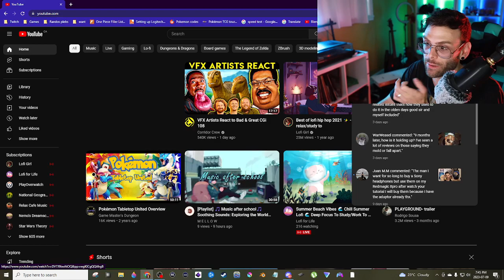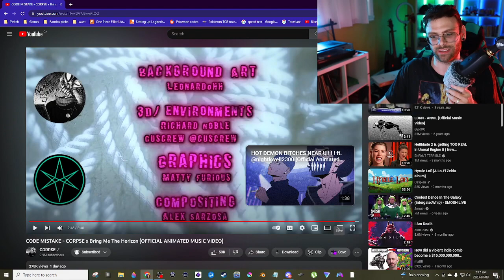Reaction | CODE MISTAKE - CORPSE x Bring Me The Horizon (OFFICIAL ANIMATED MUSIC VIDEO)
I watch the video, and now you watch me watch the video...